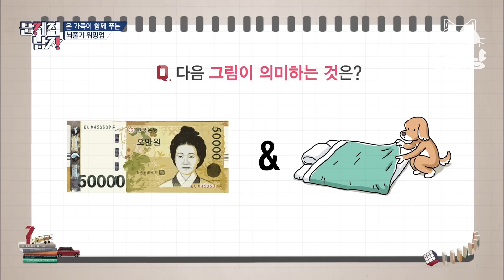[문제적남자] 레드벨벳 웬디와 함께 푸는 넌센스 모음! 정답 듣는 순간 이마 탁 손뼉 짝😲;;